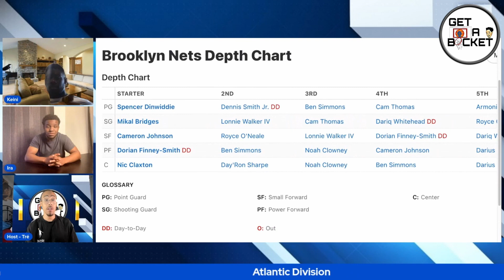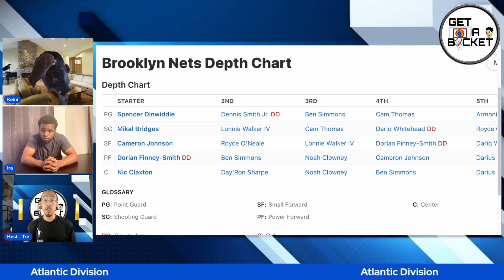Nets - Dark horse of the East - Get A Bucket Show